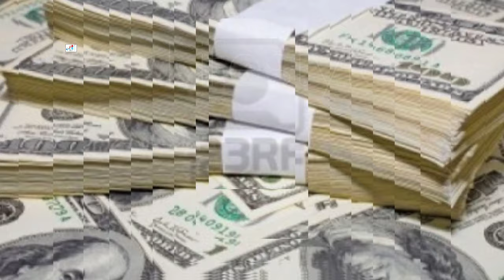Liu Mei Tong Lifestyle (Amazing Sisters) Biography, Age, Boyfriend, Income, Height, Weight, Facts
Liu Mei Tong Biography 2021 (Amazing Sisters) Lifestyle, Age, Boyfriend, Income, Height, Weight, Facts

Liu Mei Tong is a Chinese actress and artist (who occasionally dabbles into singing too.)

She was born as Liu YuPu : 刘玉璞 (changing her name after debuting) on february 13th, 1996. She was always interested in the arts and started painting as a child.

Fresh out of high school she applied for art school, however a classmate took her to take a performance exam together, so she discovered her interest in acting that same year. the following year she signed up for a theatre training class and succesfully got admitted into Shanghai Theatre Academy, one of the top 3 performance schools in the country.

In october of 2015 Liu MeiTong as a freshman, participated in the campus documentary reality show "First Grade University Season" (一年级大学季) where she started attracting fans.

Nowadays Liu Meitong is known for her roles in "Ruyi's Royal Love in the Palace", "Fights break sphere" for which she also sang for the drama's ost, "The Rookies" and her role in "Joy of Life".

Turkish Translated